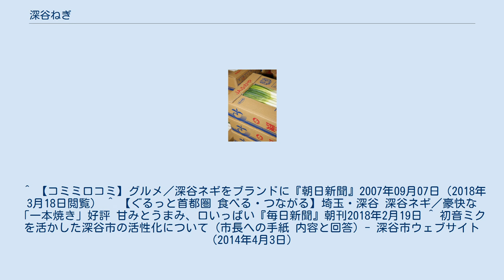深谷ねぎ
深谷ねぎ（ふかやねぎ）は、埼玉県深谷市を中心とした地域で栽培されている根深ネギの総称である。
 深谷市はネギの生産量日本一の市であり、深谷ねぎは全国的なネギのブランドとして定着している。
 深谷ねぎは品種名ではなく、深谷地方で栽培されたネギの総称である。
根深ネギ・千住群に属する。
品種は多数存在する。
深谷市外で栽培されたネギも「深谷ねぎ」の名称で販売されている。
そのため、深谷市では「少し贅沢深谷ねぎ」というロゴマークと文字の商標登録し、深谷ねぎのブランド力向上の取り組みを行っている。
「少し贅沢深谷ねぎ」のロゴが入った深谷ねぎは、太さ、形などが特に優れたものだけが厳選され、一部の高級スーパーに出荷されている。
 深谷ねぎの特徴は、繊維のきめが細かく柔らかいこと、糖度が高く甘いこと、白根の部分が長く、皮を剥くと白く美しいこと、などが挙げられる。
特に、糖度は10〜15度前後の糖度があるといわれており、その糖度はミカンなどの果物に匹敵する。
冬の深谷ねぎは特に甘いため、すき焼きに砂糖は入れないという人もいる。
 しかし、近年は産地の拡大により味や質にバラツキが出ていると言われてる。
深谷市では、特に品質の良いものを生産している農家に「深谷ねぎ」の名称を許可したいと考えている。
 深谷ねぎの歴史は明治時代に始まる。
深谷市周辺は幕末から明治初期にかけて藍栽培が盛んであり、また蚕種の一大産地であった。
特に養蚕は盛んで、昭和初期には耕地の64％が桑畑であったという。
深谷ねぎは、明治初期に藍の値が暴落したことをきっかけにして、明治30年頃から新しい作物として本格的栽培が始まった。
しかし、深谷ねぎは成長に応じて土を盛り上げる必要があるが、利根川流域の沃土は粘度が高く耕作に体力が必要で、深谷市南部に移り住んだ家もあったという。
 大正初期、今度はネギ相場が暴落した。
その際、八基村（現在の深谷市八基）の農業指導者渋沢治太郎は、深谷町の乾物問屋・永徳屋商店に依頼して、北海道・東北地方へ深谷ねぎの商標を付けて出荷した。
これが、深谷ねぎの名称の始まりであると言われている。
その後、1929年（昭和4年）の経済恐慌による繭価暴落を受け耕地の大規模な作物転換を図り、深谷ねぎが大規模に生産されるようになったという。
 埼玉県北部では、かつて利根川の氾濫が度々起こった。
深谷市内にある「西島」「内ヶ島」「血洗島」などの「島」がつく地名は、かつて利根川の氾濫によって生じた微高地であるといわれる。
しかし、幾度の氾濫によりこの地域には肥沃な土壌が形成された。
この沃土は粘質が高く硬いのが特徴である。
また、水はけが良くネギを育てるためには最適な土壌である。
古代から、この地域では肥沃な土壌を用いて瓦造りが行われていた。
 深谷市における深谷ねぎの中心的生産地は北部（利根川・小山川流域）と中南部（櫛挽台地）の二つに分かれている。
深谷市北部の深谷ねぎは特に美味とされる。
深谷市中南部もネギの産地であり、北部に匹敵する量のネギが栽培されている。
 旬である冬には「深谷ねぎまつり」が瀧宮（たきのみや）神社で開かれている。
 深谷市には「おねぎのマーチ」という踊りがあり、JR高崎線深谷駅の発車メロディになっている。
 また、2014年に市役所の「市長への手紙」に「初音ミクはネギを持っているキャラクターなので、初音ミクの持っているネギを「深谷ねぎ」と公認してはいかがでしょうか」という内容が寄せられ、市が（初音ミクの権利を所有する）クリプトン・フューチャー・メディアに照会したが、「公認は困難」との回答であったと市役所ウェブサイトにて公開されたことがある。
 ^ 【コミミ口コミ】グルメ／深谷ネギをブランドに『朝日新聞』2007年09月07日（2018年3月18日閲覧） ^ 【ぐるっと首都圏 食べる・つながる】埼玉・深谷 深谷ネギ／豪快な「一本焼き」好評 甘みとうまみ、口いっぱい『毎日新聞』朝刊2018年2月19日 ^ 初音ミクを活かした深谷市の活性化について (市長への手紙 内容と回答) - 深谷市ウェブサイト（2014年4月3日）